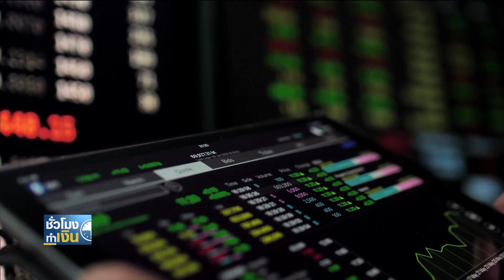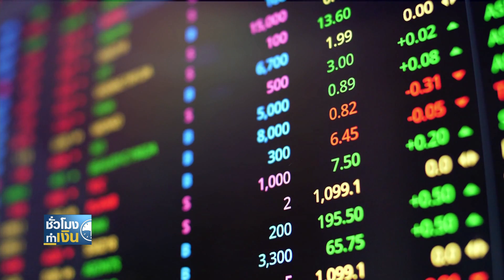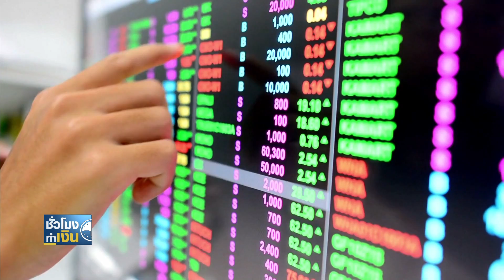กองทุนมองบวกหุ้นไทยให้เป้า 1,740 จุด I TNN ชั่วโมงทำเงิน I 03-04-66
กองทุนมองบวกหุ้นไทยให้เป้า 1,740 จุด
ในมุมมองของผู้จัดการกองทุน ชี้ว่าระยะสั้นหุ้นไทยอาจถูกกดดันจากทิศทางดอกเบี้ยเฟด รวมถึงการไหลของเงินทุนและการปรับประมาณการกำไรบริษัทจดทะเบียน แต่ก็เชื่อว่าจะยังคงได้ปัจจัยหนุนหลักด้านการท่องเที่ยวและเลือกตั้งครั้งใหญ่ ที่สามารถจำกัด Downside ได้ โดยยังคงเป้าดัชนี SET Index ของปีนี้อยู่ที่ระดับ 1,740 จุด